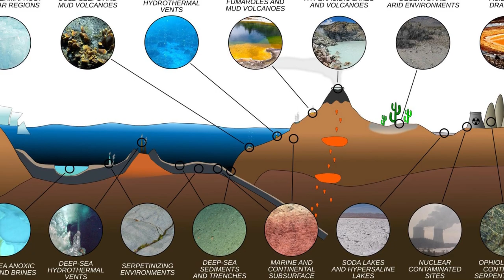A Man Saw Smoke Coming Out of a Cave and When He Went Inside, He Shocked the Whole World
Welcome, curious minds! Today, we're about to uncover 10 mind-bending discoveries from the depths of caves that challenge what we know about history, science, and the world itself.

[Scene 1: The Underground Forest]
Host: In Vietnam's Son Doong Cave, an underground forest thrives, defying expectations and revealing nature's resilience in extreme conditions.

[Scene 2: Prehistoric Art]
Host: France's Chauvet Cave boasts artwork dating back 30,000 years, offering an unparalleled glimpse into ancient artistic expression.

[Scene 3: Giant Crystal Cave]
Host: Mexico's Cave of Crystals showcases colossal gypsum formations that question our understanding of crystal growth.

[Scene 4: The Oldest Wooden Tools]
Host: German caves unveil tools over 10,000 years old, providing insights into our ancestors' survival skills.

[Scene 5: Cave-Dwelling Creatures]
Host: From the Blind Cave Fish to unique microbial life, caves house creatures adapted to darkness in extraordinary ways.

[Scene 6: Ancient Manuscripts]
Host: China's Mogao Caves hold manuscripts and artifacts that unravel centuries of cultural and historical wisdom.

[Scene 7: Underground Rivers]
Host: The Yucatan Peninsula's Sac Actun cave system reveals a hidden network of underwater rivers, reshaping our understanding of subterranean water flow.

[Scene 8: Alien-Like Formations]
Host: Romania's Movile Cave introduces bizarre creatures and microbes thriving in toxic conditions, prompting speculation about life beyond Earth.

[Scene 9: Frozen Time Capsules]
Host: Siberia's Denisova Cave yields ancient human remains and DNA, rewriting the story of human evolution.

[Scene 10: Elusive Subterranean Bacteria]
Host: Deep underground, bacteria isolated for millions of years challenge our perception of life's tenacity and adaptability.

[Conclusion]
Host: Each of these 10 discoveries unveils a new layer of wonder hidden beneath the Earth's surface, encouraging us to continue exploring, questioning, and imagining the boundless possibilities that lie within our